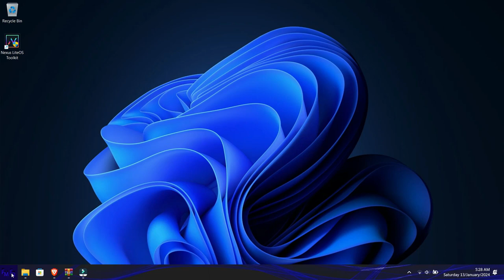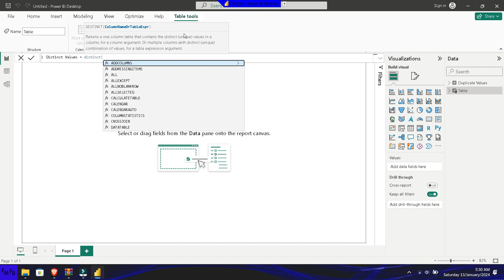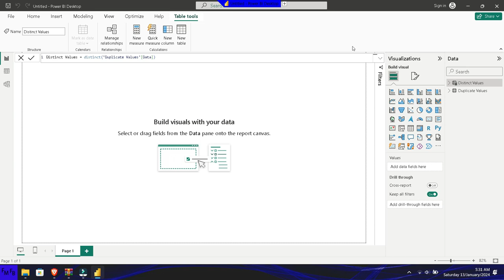How to obtain unique values of a column in Power BI using DAX